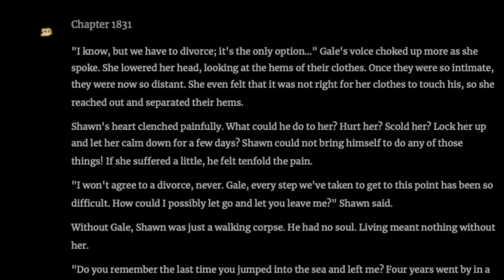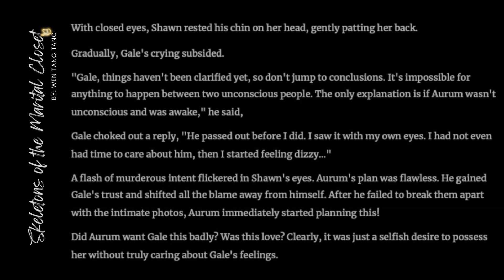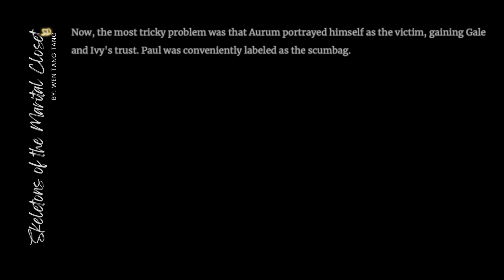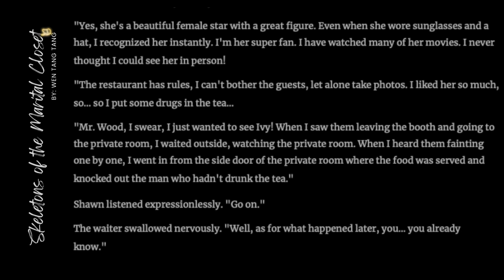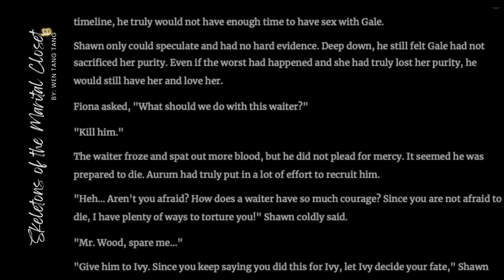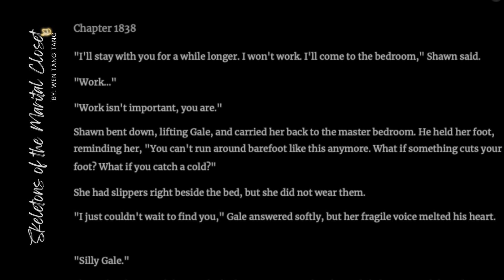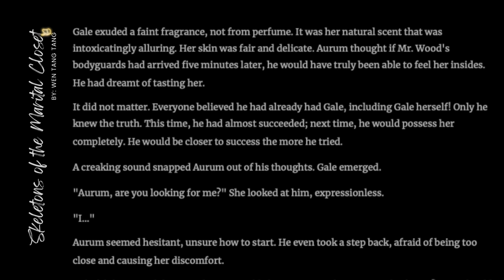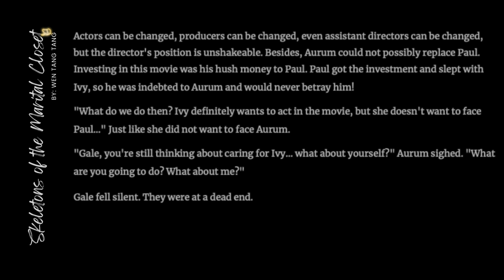Chapter 1831-1840 - Skeletons of the Marital Closet by Wen Tang Tang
Synopsis:
"Gale Warm, what the Warm family owes me is for you to pay!" Shawn Wood threw Gale Warm into a mental hospital, tortured and humiliated. Two years later, he married her. "Don't be delusional, you are just here to atone for your family sins." He hated her, and only wanted to bully her.Gale Warm endured it while searching for the truth, and proved her family's innocence. Later, Gale Warm threw the evidence on Shawn Wood's face. "I never owed you." Later, Shawn Wood turned pale overnight. He whispered in her ear day and night. "Gale, don't leave me. Otherwise, I won’t be able to live..." "Shawn Wood, how dare you threaten me!" "How dare I? You wouldn’t want our children to have no father, would you?"